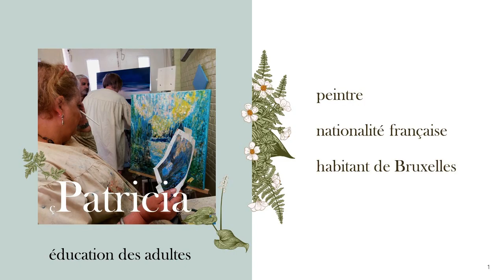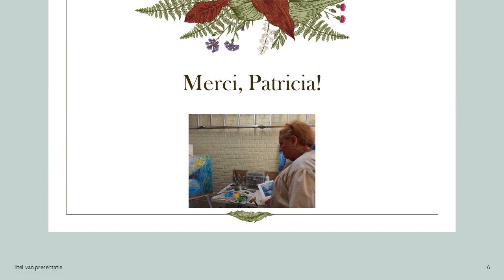Painter Patricia (atelier for adults in Brussels): the happiness of painting